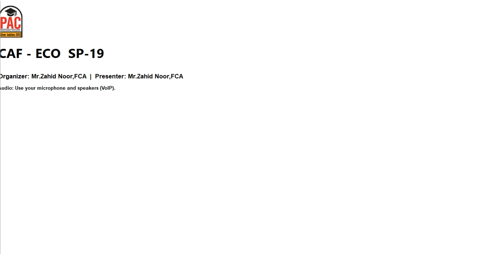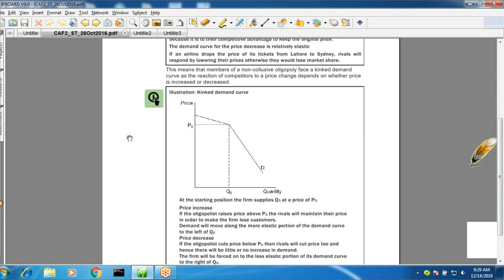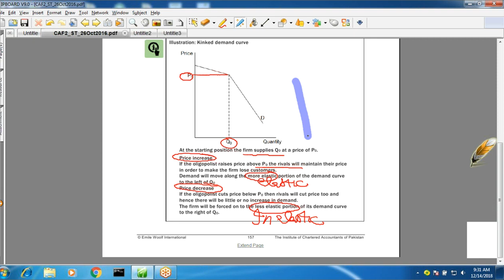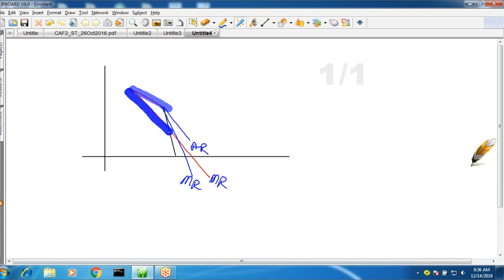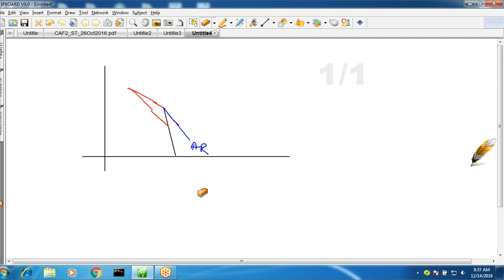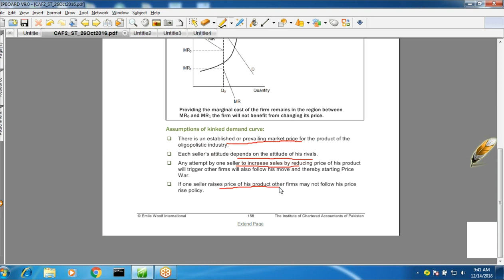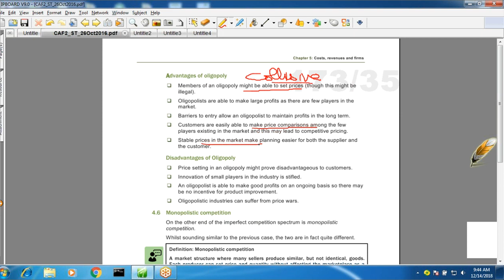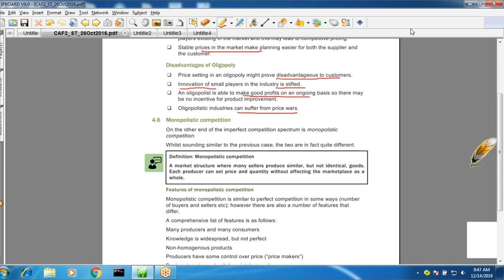lecture-42_______Introduction_to_economics_and_finance_____CAF-02-----------ICAP(720p)